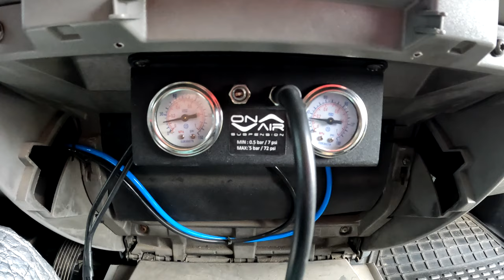KARAVAN HAYATI #126 EN GÖZDE KARAVAN KAMP Yeri HASANKEYF mi HALFETİ mi?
Kendi el emeğimiz olan 2009 model 13m³ Fiat Ducato L3H2 karavan ımızda 2021 yılından bu yana TAMZAMANLI karavanhayatı mız son hız devam ediyor.
Muhteşem bir lokasyondayız. inanılmaz güzellikteki kampyeri . Karavanilekonaklama yapılabilecek en güzel yeri sadece bir manzarayı beğendiğimiz için tesadüfen bulduk ve orada belçika lı Lora ve Damien ile tekrar karşılaştık.
drone görüntüleri ile süslediğimiz bu muhteşem videoyu hep beraber izleyelim.

      Keyifli seyirler